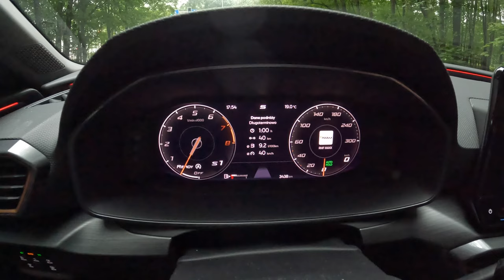NEW Cupra Leon 2023 [2.0 TSI 190HP]|0-100| POV Test Drive #1810 Joe Black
Car: Cupra Leon II Hatchback 2.0 TSI 190HP 2023

0:00 Intro
0:09 Walk-around and interior
1:05 Casual driving
3:40 Tunnel
4:20 City drive
5:50 Bumpy road
7:03 Highway
9:27 Acceleration
9:40 Highway
11:29 Casual driving
24:10 Engine view
24:47 Fuel Consumption

Engine: 2.0L Petrol (Gasolina) 4-cylinders
Displacement (cc): 1984
Power: 140 kW/190 hp
Torque: 320 Nm
Transmission: 7-speed automatic DSG 7
Traction: FWD ( Front-Wheel Drive )

Acceleration (0–100 km/h): 7,0 s.

Fuel Tank Capacity: 50L
Total Range: 833 km
Weight: 1382 Kg
Cargo Space: 380 Liter
Model: 2023
Date of Production : 2020-
Base Price in Germany : 33.780 EUR

Driver: Joe Black
Video: GoPro Hero 11 Black / Sony a6300 + Sigma 16mm f1.4
Audio: Zoom H2n (recorder) & Roland CS-10EM (binaural microphones)
Edit: MacBook Pro / Final cut Pro X